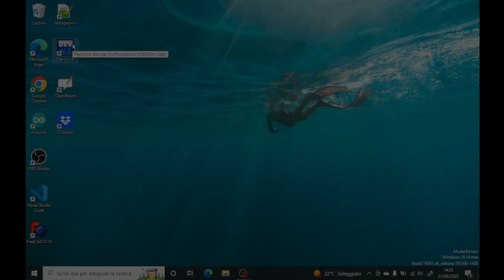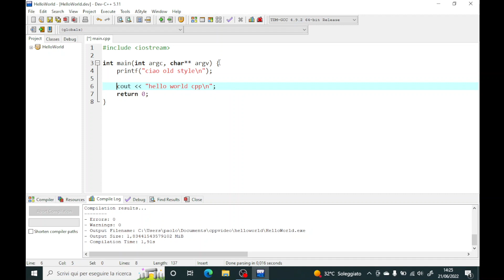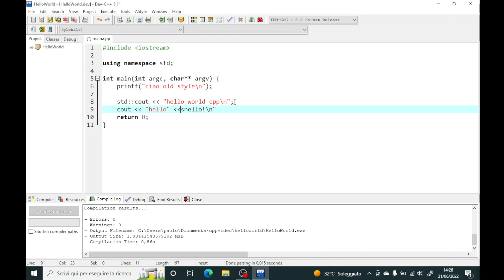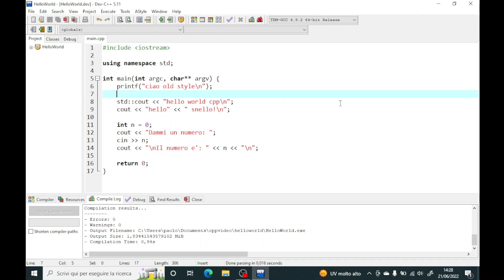Hello World in C++ - cout e cin - Video 255 corso di coding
Tutorial di programmazione.

ATTENZIONE: Per motivi di tempo non posso correggere o analizzare gli sketch che postate nei commenti o che inviate via mail.